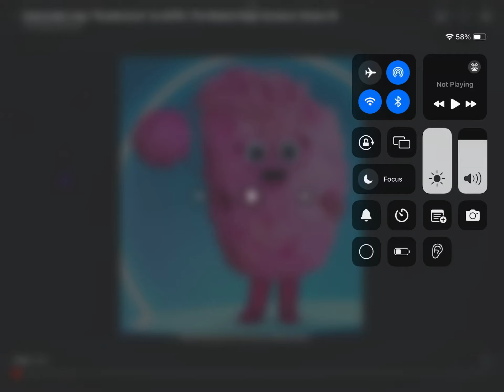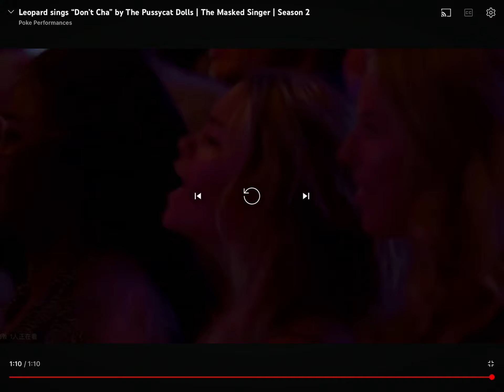Tmy season 1 episode 2 vote 2 out